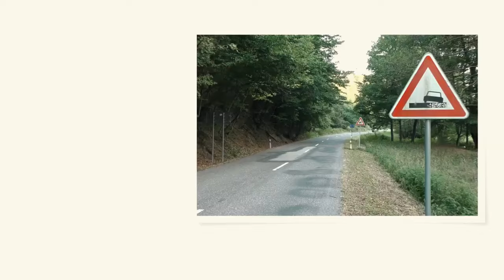SADNEME DO TANKOCH? | Artur Bekmatov pre Nitriansky kraj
V tomto volebnom období bolo v Nitrianskom kraji opravených len niekoľko ciest. Väčšinou pred voľbami. Ak nechceme kvôli stavu ciest meniť svoje autá za tanky, musíme vymeniť vedenie kraja. A zvoliť dobrého župana. Lebo dobrý župan opravuje cesty.